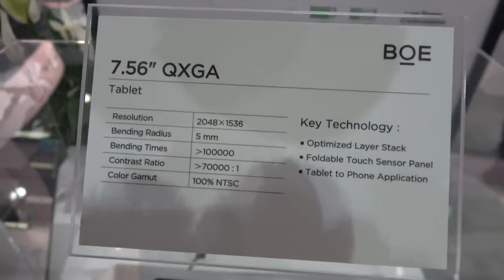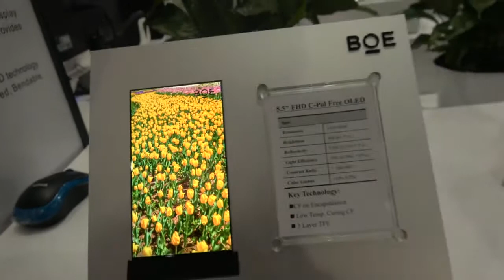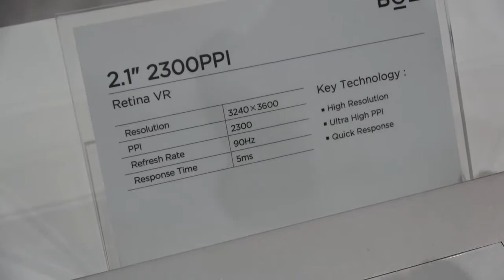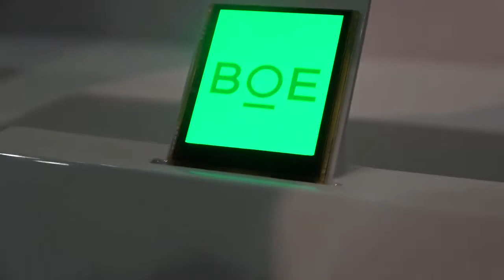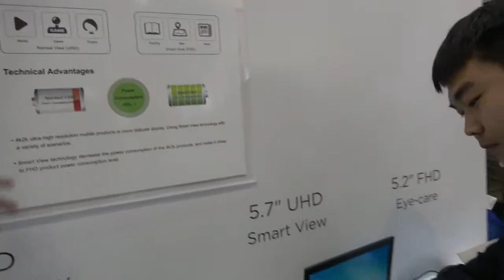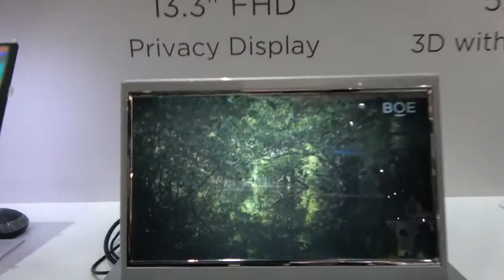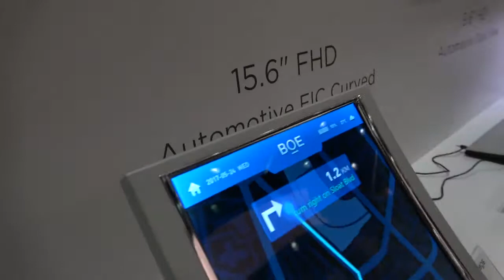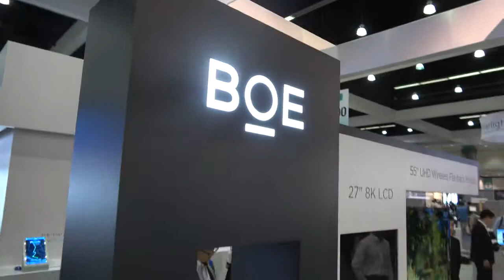BOE Flexible OLED, 27' 8K, Bezel less, foldable phone, AMQLED, 4K and more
BOE from Beijing China shows their flexible OLED, plastic displays, which will be used for the foldable and flexible bezel-less smart phones of the future. BOE also shows their 5" AMQLED Active Quantum-dot Light Emitting Diode display. 3.5" 4320x4800 ultra high pixel density VR/AR display. BOE iGallery 37" 8K LCD with 325dpi 100% high color gamut. MLOC and metal-mesh active pen touch technology also with force touch. 5.7" 4K lower power display. Eye-care display with less blue light. 5.5" QHD 3D with eye tracking. 13.3" FHD privacy display. 18.4" 4K display with 110% Adobe color gamut. 9.6" HD automotive dual view. 15.6" Curved plastic display for automotive. 27" 8K display. Filmed at the SID Display Week.